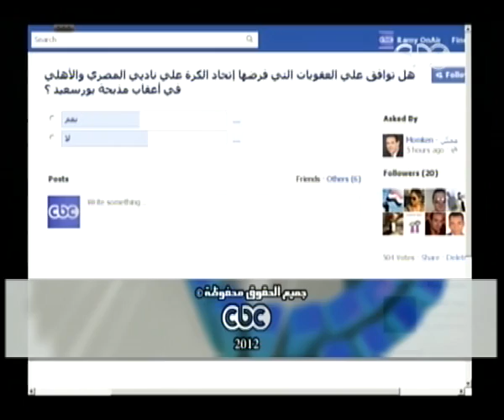ممكن - الإدارة الناجحة للوقت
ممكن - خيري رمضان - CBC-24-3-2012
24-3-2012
لمتابعة المزيد